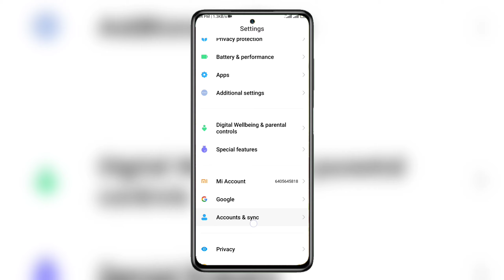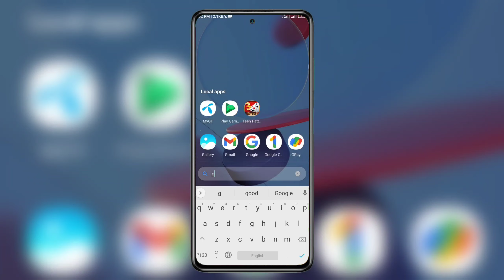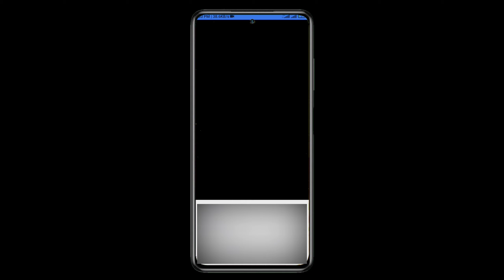How to get Google account security code ! Google security verification code in Bangla !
•Get your Phone
•Open the Setting App
•Tap Google
•Select Google Account
•Choose An Account To Get your Codes
•Select The Security Tab(you may need to scroll to the right
•Under "Signing In To Google" Tab Security Code
•Choose An Account To Get your Code
How to get Security Code for Google Account
Google Security Code How to Google security code.
(social link 🙏🙏🙏🙏🙏🙏)
                   (give support please 🙏🙏🙏🙏🙏)